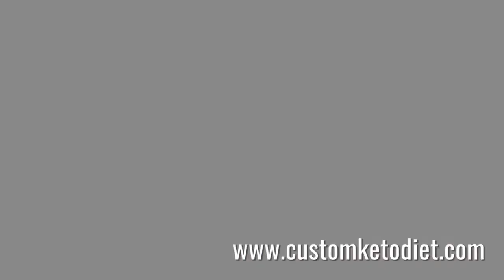DIET RECIPE 84: KETO HAM AND CHEESE WRAPS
✅GET YOUR CUSTOM KETO PLAN ✅:
🔥Download Free Keto Cookbook Bonus🔥:
Keto Ham and Cheese Wraps
Preparation time: 5 minutes
🍽 Servings: 1

Ingredients:
6 leaves Romaine Lettuce, tough part cut-off
4 slices Sandwich Ham
1 tbsp Ranch Dressing
¼ cup Shredded Cheddar

Procedure:
1. Lay a sheet of parchment on a cutting board.
2. Arrange romaine leaves on top with slight overlaps.
3. Lay ham slices on top of the lettuce.
4. Spread ranch dressing on the ham slices.
5. Sprinkle shredded cheddar on top.
6. Lift by one side of the parchment and roll tightly all the way to the other edge.

➡️ Nutritional Information:
Fiber - 4.6g
ketosis
dieta keto
keto meals
keto plus
keto foods
keto diet explained
keto cookies
carb manager
keto weight loss
slimfast keto
keto boost
regime keto
vegan keto
keto chocolate
keto cereal
keto fruit
keto tone
keto tablets
low carb cereal
keto bhb
shark tank weight loss
keto slim
easy keto meals
keto ultra
lazy keto
reddit keto
ketogenic accelerator
keto yogurt
keto lean
keto fast
keto advanced
keto slim rx
keto menu
keto shark tank
keto os
low carb yogurt
keto vegetarian
diet doctor keto
vital keto
keto egg fast
pure keto
dr berg keto
keto ignite
keto liquid
keto fuel
keto cheese
chick fil a keto
keto oatmeal
keto friendly
keto max
keto sugar
keto meals delivered
keto plan
keto rice
easy keto
keto trim
alka tone keto
keto power
maxwell keto
keto milk
low carb drinks
keto top
low carb chocolate
pan keto
7 keto
keto cycle
ketotarian
keto 6
keto fats
net carbs keto
keto milkshake
keto life
keto mayo
keto bar
keto cleanse
keto protein
keto daily
keto fire
kfc keto
keto rapid max
gnc keto
perfect keto bars
chipotle whole30
keto 101
keto 6x
keto shred
subway keto
psyllium husk keto
ketoflex
1200 calorie keto meal plan
ketolean
keto karma
diete keto
costco keto
keto lifestyle
keto factor
keto flex
keto taco
truvia keto
lazy keto diet
keto carbs
healthy fats for keto
keto energy
keto costco
regal keto
keto salts
keto diet shark tank
keto clarity
power keto
strong keto bhb
keto go
super keto
trader joe""s keto
keto bodybuilding
keto doctor
pure plus keto
keto formula
keto list
dr oz keto diet
keto 30
keto diet fruit
healthy keto
keto max 800
just keto
fantastic keto
essential keto
liquid keto
dr berg keto diet
biofluxe keto
keto nutrition
keto frosty
keto original
keto pure sha